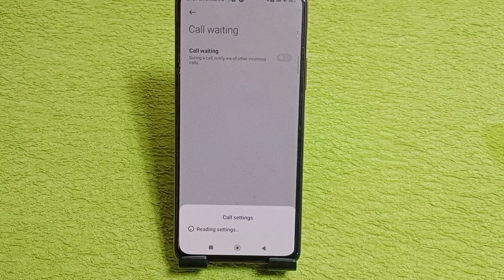redmi 13c 5g call waiting setting | how to enable call waiting in redmi 13c 5g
hello friends Aaj ki is video ke madhyam se maine aap logon ko bataya hai ki redmi 13c 5g mobile me call waiting setting on kaise kiya jata hai